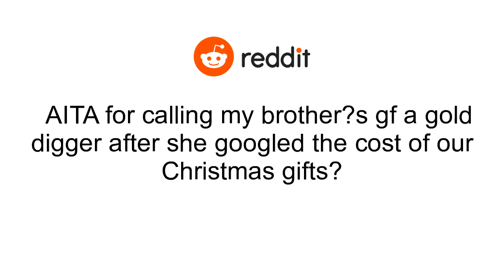AITA for calling my brother’s gf a gold digger after she googled the cost of our Christmas gifts?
My brother James, has a girlfriend, Lindsay, who he’s been dating for seven months. He decided to bring her to Christmas at my house (stay over Christmas Eve and leave the next day after lunch). I’d met Lindsay at drinks before this and she seemed nice..When they arrived, Lindsay walked in and complimented my decorations (large tree in the foyer) and asked how much they cost. I was a bit surprised by the question but I just said “more than I’d like” and moved on..Throughout the evening she asked several questions centred around money. She asked my husband how much he paid for our house, my stepdad how much money he made in his previous job, how much my watch cost. She even googled one of our art pieces to see how much it sold for and started talking about how crazy it was that we spent that much, which frankly was very uncomfortable. My stepdad pulled my brother aside and asked if there was a problem, but my brother just said it was normal for her to do that but he did say he’d speak to her about it..On Christmas morning we all gathered round to open presents and thankfully, Lindsay didn’t say anything untoward, so I figured James had spoken to her about her intrusive questions. However, at lunch, we were talking about plans for January and Lindsay loudly said she didn’t know how we could afford to do anything in January as she added up the total we’d spent on gifts, and then proudly proclaimed the total amount. The whole table went silent, and honestly I was equal parts shocked and annoyed that someone could be so ignorant. I looked at Lindsay and said “you are the world’s most diligent gold digger. Seriously, would you like to be the family accountant since you’re already tracking expenses?” Lindsay stuttered out an apology and tried to explain but my stepdad just changed the conversation and we moved on. She was mercifully quiet for the rest of dinner..After they left, my brother messaged me saying I’d really upset Lindsay and was out of line with what I said. I argued that he had said he’d talk to her and he clearly didn’t, not that someone should have needed guidance to know how crass her comments were. He is saying I owe both of them an apology, but I think Lindsay’s behaviour was disgraceful. My parents say Lindsay was wrong but I probably should have said something in private or they could have, and I shouldn’t have said something in front of everyone. AITA?